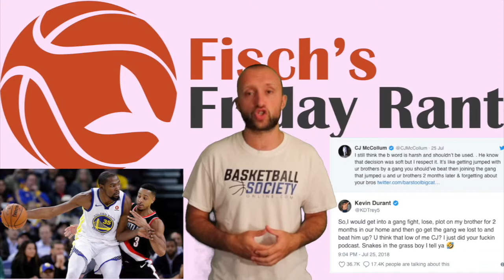Fisch's Friday Rant: Be Realistic Melo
Kevin Durant and CJ McCollum had a little fake beef over Durant's decision to go to Golden State and CJ saying that the Blazers could win a ring. Then, Carmelo Anthony says he still doesn't want to come off the bench. Let's hear what Fisch has to say.